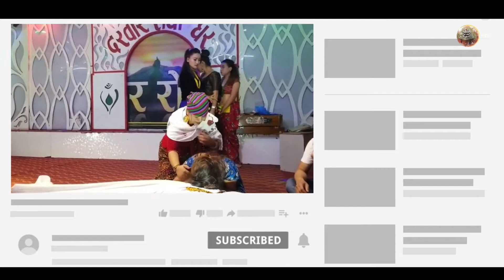Prakash saput ko Bola Maya (बोला माया ) new cover video | Nawal prasi online tv